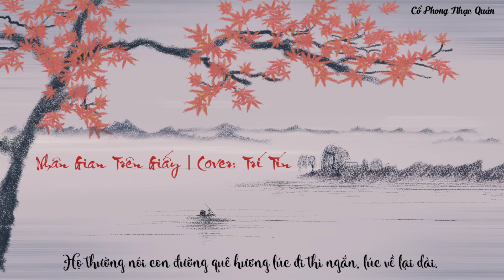[DEMO] Nhân Gian Trên Giấy | 纸上人间 - Cover: Trí Tín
[DEMO] Nhân Gian Trên Giấy | 纸上人间
Nguyên xướng: Từ Viễn Thư | 徐远书
Cover: Trí Tín